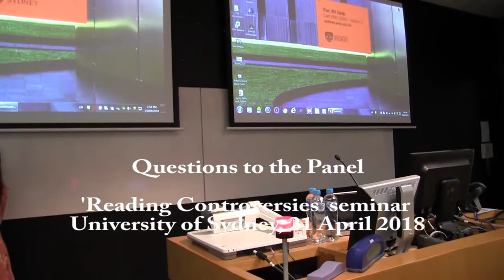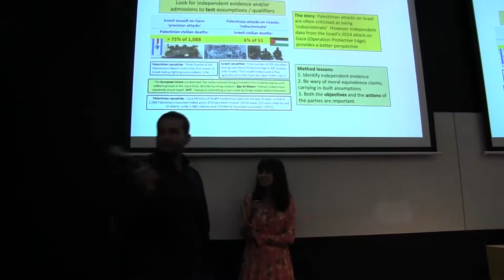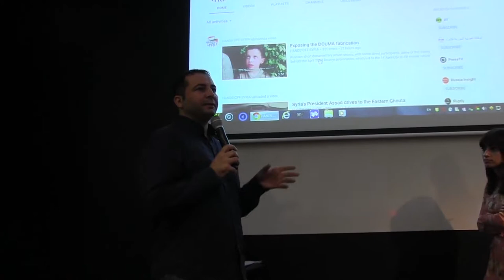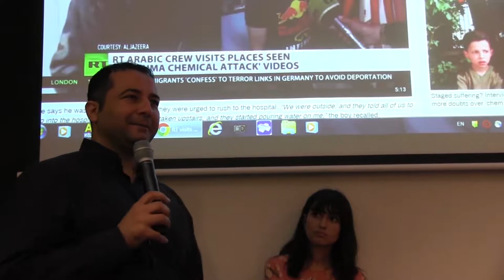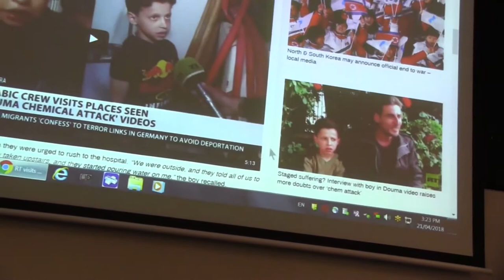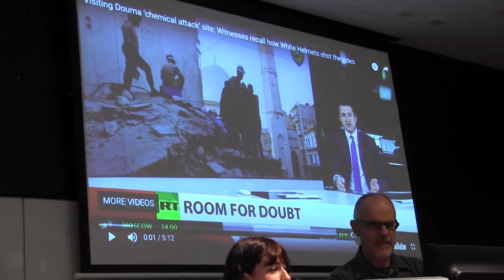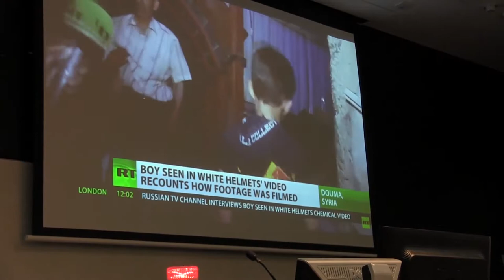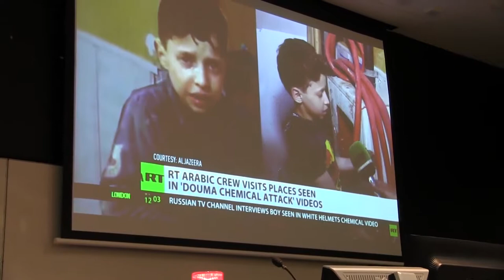Questions and discussion - Reading Controversies Seminar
Comments and questions for the panel, Reading Controversies Seminar, University of Sydney, 21 April 2018.